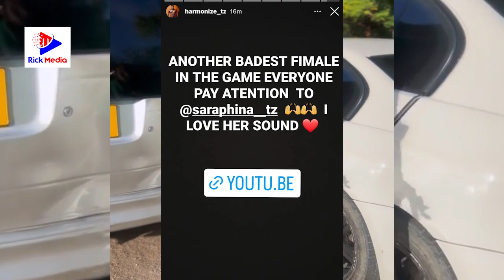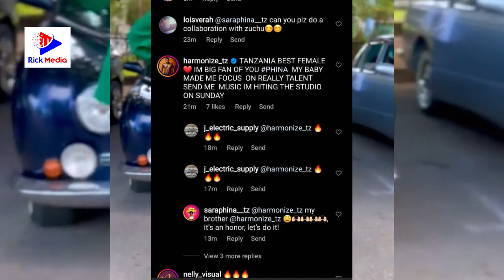Harmonize apagawa na "Upo Nyonyo"/ Kajala ampa hasira kuona vipaji/ Ahaidi kolabo na Saraphina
Rais wa lebo ya Konde Music @harmonize_tz ameweka wazi kuwa yeye ni shabiki mkubwa wa mwanamuziki @saraphina__tz ambaye kwa sasa anafanya vizuri na wimbo wake
Sambamba na hilo Harmonize amemtaka Saraphina kumtumia wimbo tayari kwa kolabo ambapo ataikamilisha siku ya Jumapili atakapoingia studio